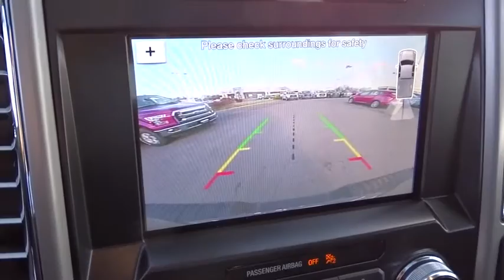2016 Ford F-150 Columbus, Lancaster, Central Ohio, Newark, Athens, OH CF16178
2016 Ford F-150

2840 N. Columbus St.